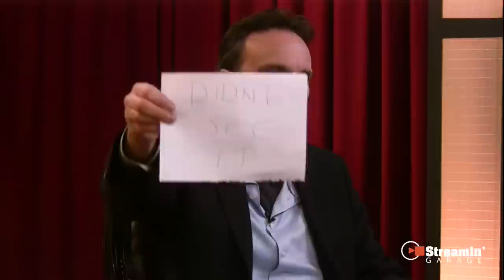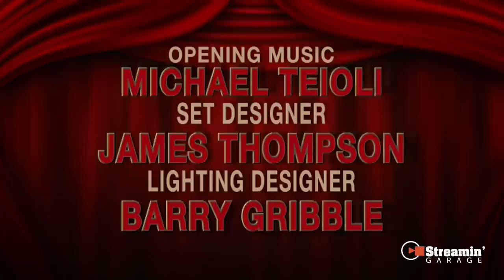Worst Movies of 2011 : Sucker Punch, Hangover II, Sarah Palin, Transformers 3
Mark and Wade of Stupid For Movies present the worst movies of 2011 movie season.

Sucker Punch: A young girl is institutionalized by her abusive stepfather. Retreating to an alternative reality as a coping strategy, she envisions a plan which will help her escape from the mental facility.

Director:
Zack Snyder

Transformers 3: Dark of The Moon
The Autobots learn of a Cybertronian spacecraft hidden on the moon, and race against the Decepticons to reach it and to learn its secrets.

Director:
Michael Bay
Writer:
Ehren Kruger
Stars:
Shia LaBeouf, Rosie Huntington-Whiteley and Tyrese Gibson

Arthur
A drunken playboy stands to lose a wealthy inheritance when he falls for a woman his family doesn't like.

Director:
Jason Winer
Writers:
Peter Baynham (screenplay), Steve Gordon (story)
Stars:
Russell Brand, Helen Mirren and Jennifer Garner

Sarah Palin: The Undefeated
A documentary that chronicles Sarah Palin's pre-political life; her tenure as Governor of Alaska, and her time spent as John McCain's running mate.